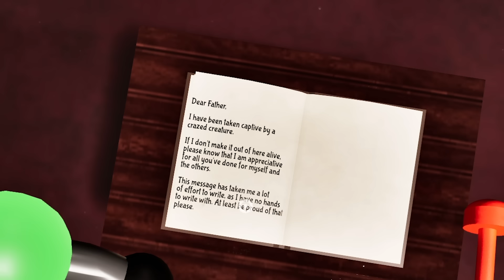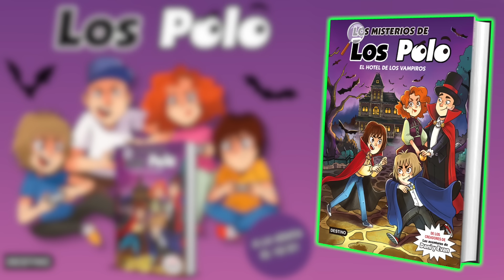JUMBO JOSH en la BATALLA FINAL!! Los Polo en GARTEN of BAN BAN 7, parte 4, FINAL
Resolvemos los ultimos puzzles antes de la Batalla final de Jumbo Josh vs. Dadadoo y sus secuaces! Los Polo en GARTEN of BANBAN 7

Nuestro NUEVO LIBRO: El hotel de los vampiros ➡️